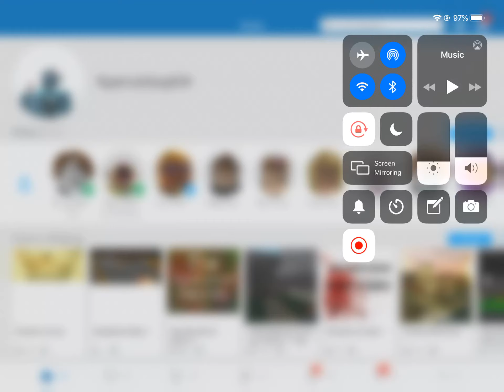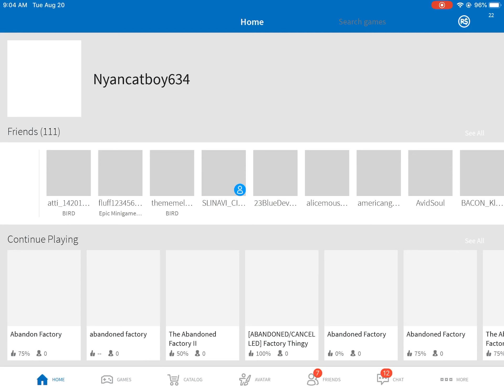Exploring an abandoned factory on roblox being chased by someone! 😱 N.V.D. Nathan‘s point of view!